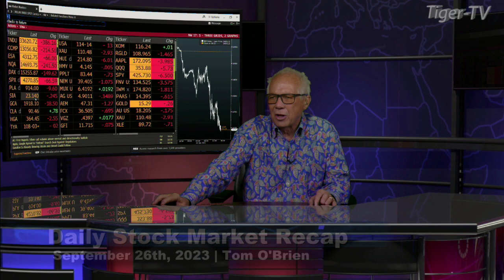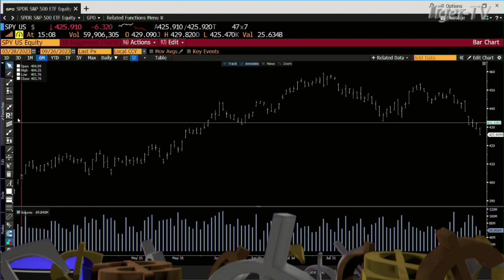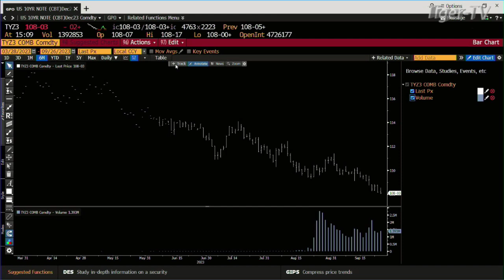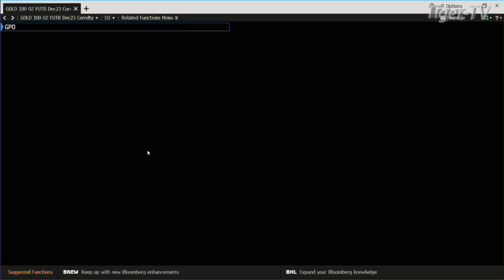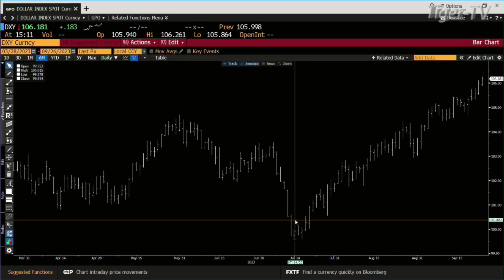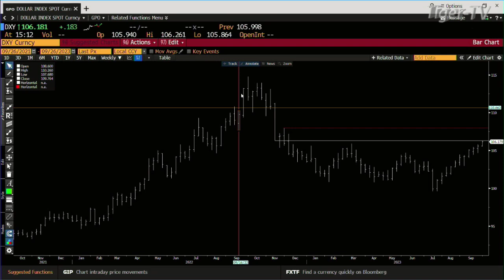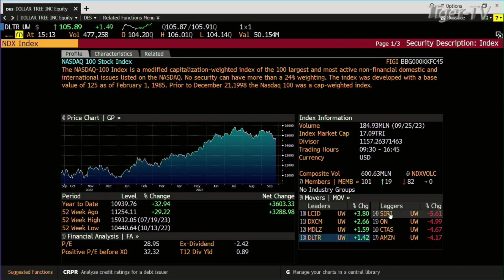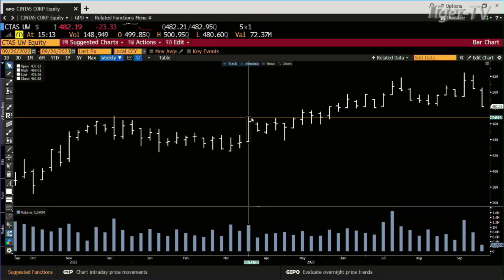September 26th Daily Market Recap - 2023